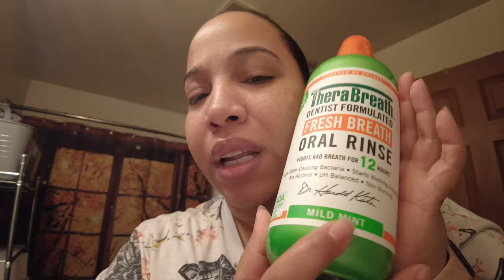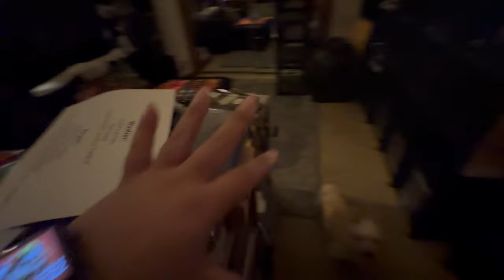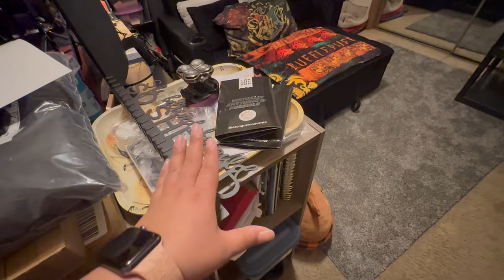Week In My Life | My SISTER'S Surprising Reaction to Our Dinner Date!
My New Couch

surprising reaction dinner date!,
surprising reaction,
surprise roast guests,
first dates argue over bill,
entitled wedding guests that ruined the big day,
call me carson is your refrigerator running,
randolph calls callux cringe,
come dine with me most awkward moments,
youtuber come dine with me - christmas special reaction,
v meet fans girl,
v reaction to fans,
v meet fans,
v surprise fans